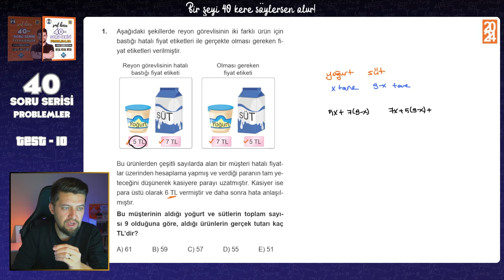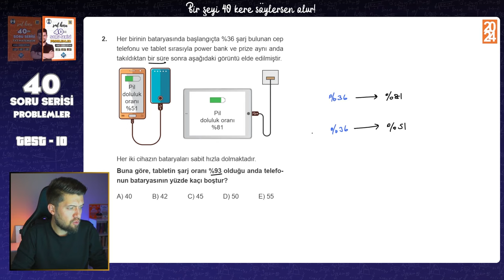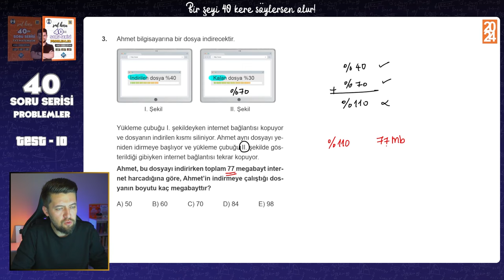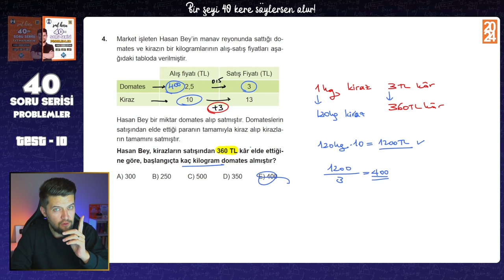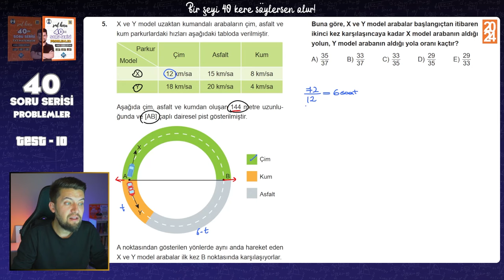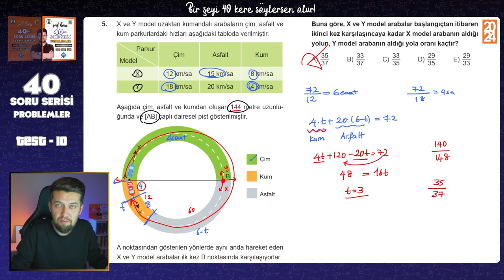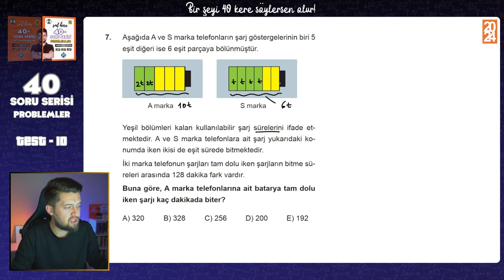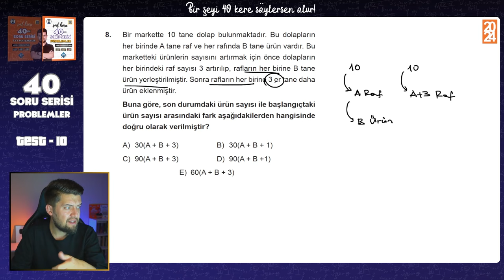40 SORUDA "PROBLEMLER" 2024 - 10.Adım - TYT Problemler Tekrar Kampı 🚀